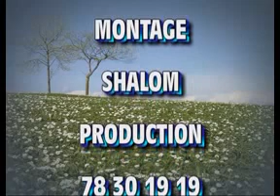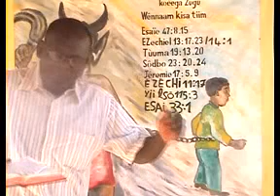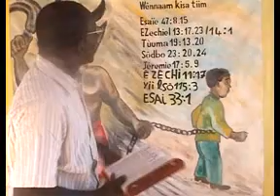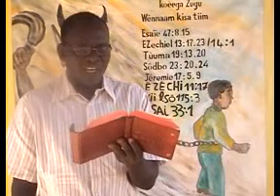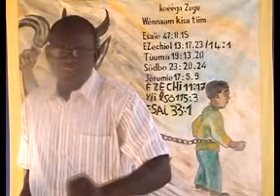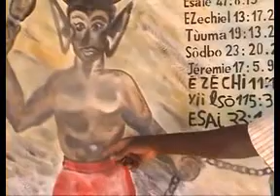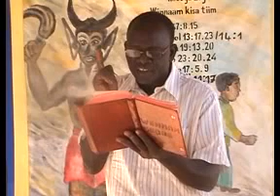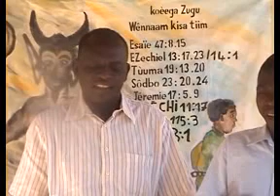WENNAAM KISSA TIIM Dieu a horreur des fétiches Français